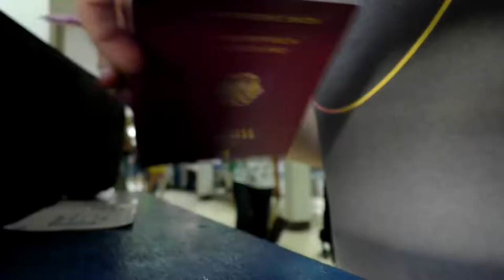MALAYSIA | Vlog 153 - On Route to AUSTRALIA!! :) | Layover in Kuala Lumpur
Travel Channel | Thailand | Malaysia | Australia | Perth

We are going home and are looking forward to our beautiful Australia! But not before stopping over in Kuala Lumpur for a day. Just enough time to get a little idea what this city is like and definitely long enough to pick up about a million bedbugs!

Our Equipment

Accesories